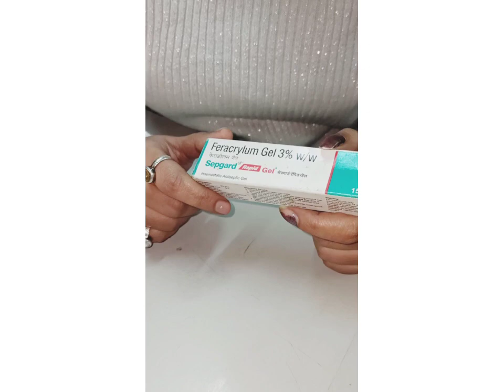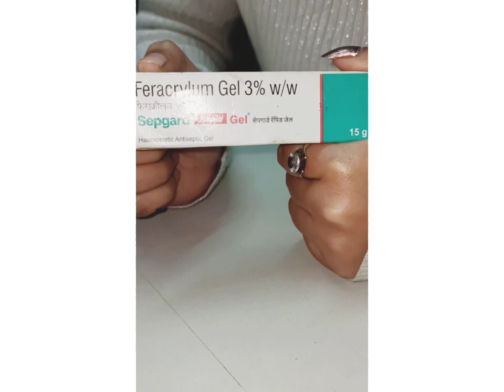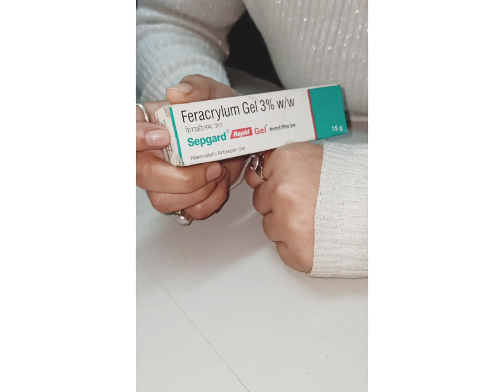Sepgard rapid gel use | सेपगार्ड जेल यूज कैसे करे | how to sepgard gel use for surgery | DR HELP MED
sepgard rapid gel use | सेपगार्ड जेल यूज कैसे करे | how to sepgard gel use for surgery |

# DR HELP MED

DHM2020

sepgard rapid gel
use for surgery gel sepgard rapid gel